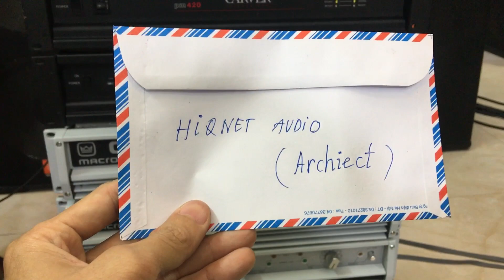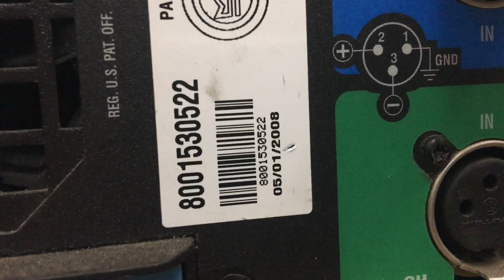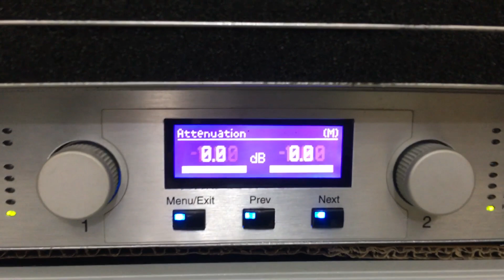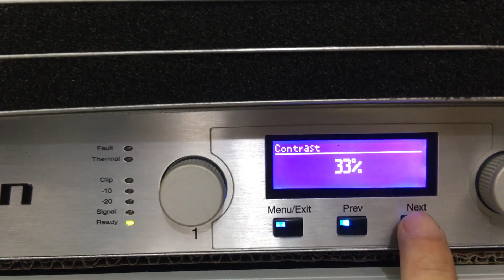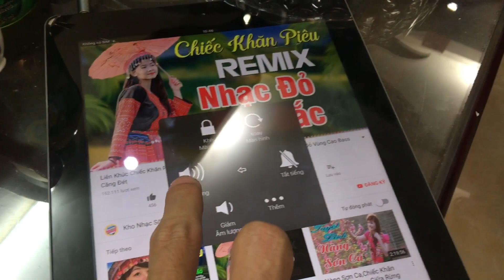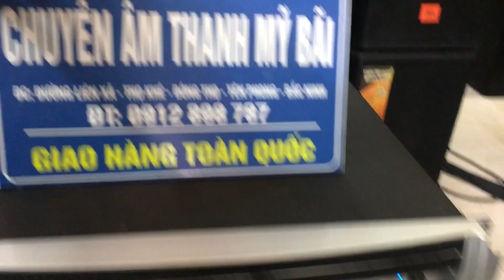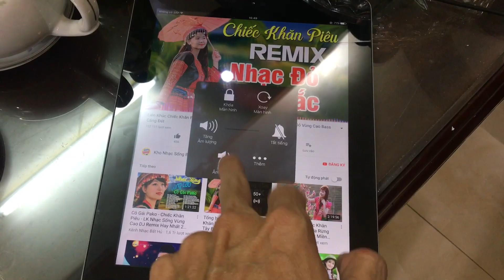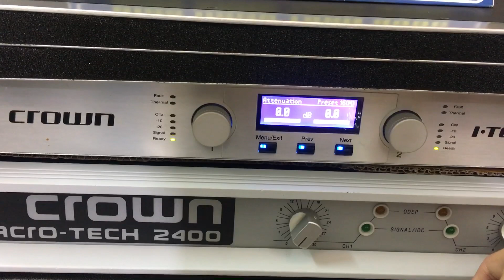Tiếp tục test crown itech 6000 cho khách Long An gõ cùng srx 725 usa lh 0912898787 zalo